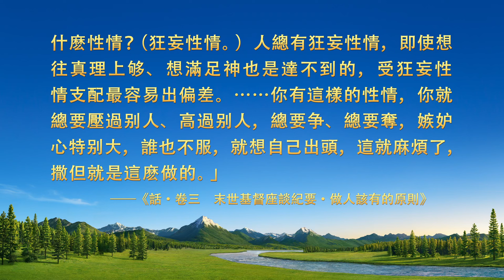基督徒的經歷見證《我是如何放下嫉妒心的》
她在教會負責視頻工作，看到配搭的姊妹比她强，就心生嫉妒，暗自攀比，結果攪擾了視頻工作，被撤换本分。痛苦中，她反省自己：嫉賢妒能的背後隱藏着哪些敗壞性情？她又是如何尋求真理解决問題的？請看基督徒經歷見證《我是如何放下嫉妒心的》。